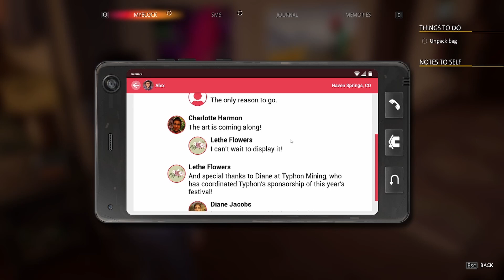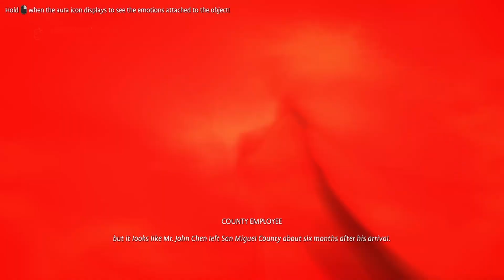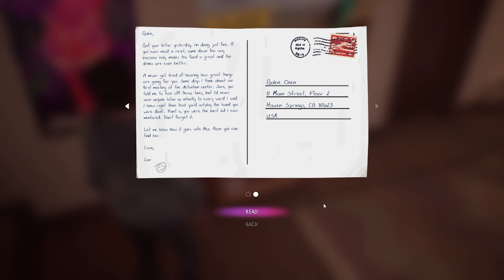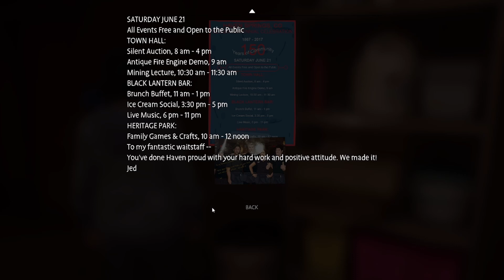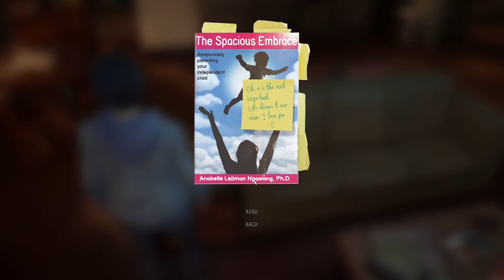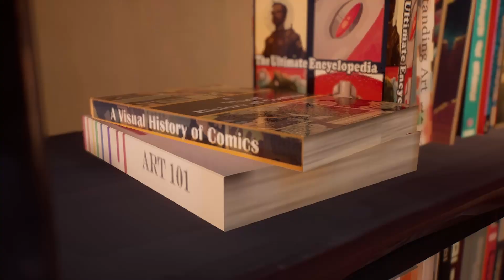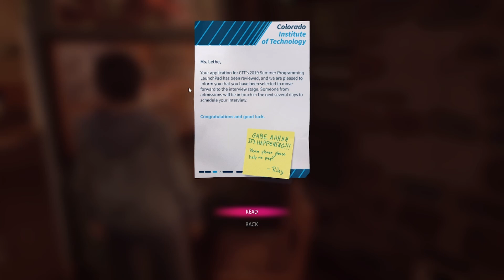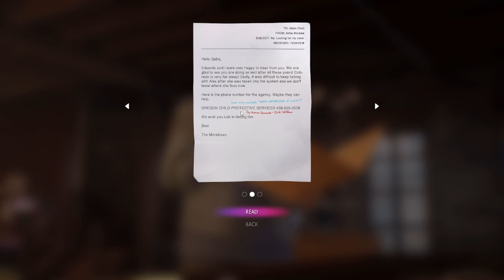BLIND Let's Play Life is Strange: True Colors #4 - Psycho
Welcome to Life is Strange: True Colors! In this episode Alex finds herself being controlled by Mac's rage. He's convinced that Gabe is sleeping with his girlfriend. He doesn't care about talking things out or listening to an explanation. All he wants to do is beat Gabe up. And Alex is forced to mirror this. She gives Mac a proper beating but accidentally lands a punch on Gabe too. How is she going to explain all this to her brother?